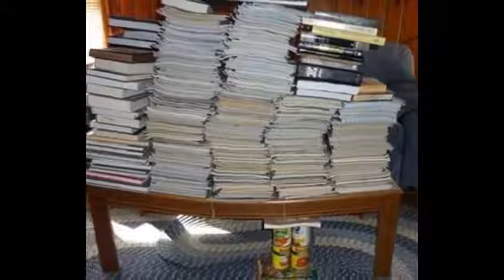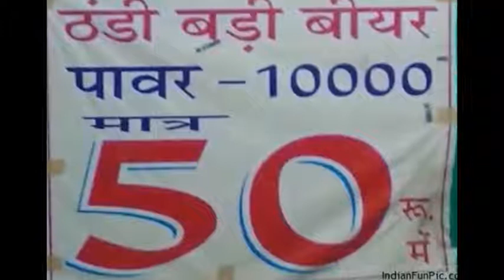It Happens Only in India 2020 Funny JUGAAD It can ONLY HAPPEN in INDIA 2016 must watch pic